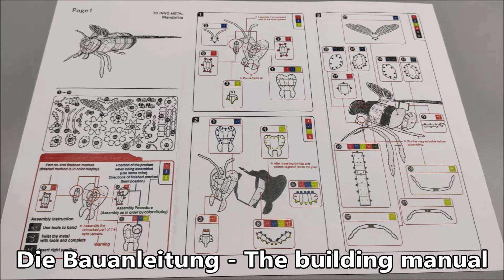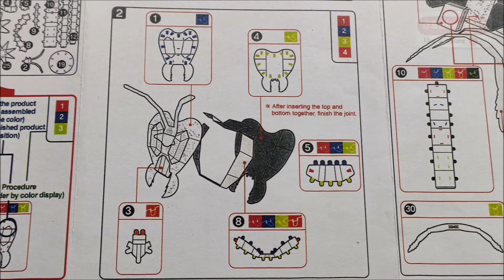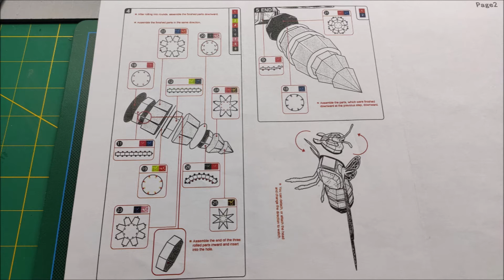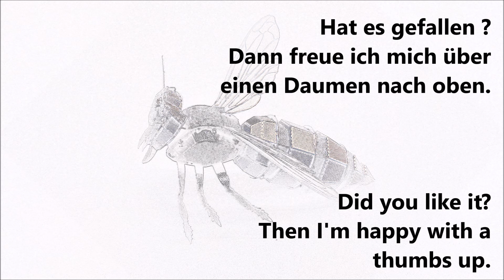Metallwespe - Metal wasp - AIPIN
Ein kleines aber feines Metallmodell ist diese Wespe von AIPIN.
Für wenig Geld habe ich die Wespe bei Aliexpress gekauft.

This wasp from AIPIN is a small but fine metal model.
I bought the Wasp from Aliexpress for little money.